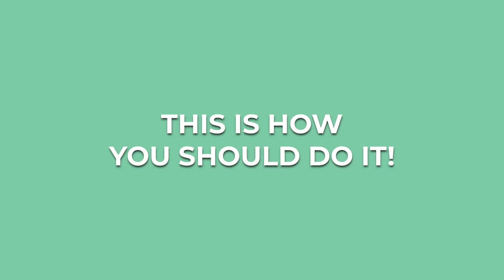How to apply Scantist3D Dental Scan Spray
The quality of a dental 3D scan crucially depends on the quality of the underlying coating. In this video we show you how to apply SCANTIST 3D - Dental Scan Spray for best coating and thus 3D scan results of your dental objects.

SCANTIST 3D - vanishing is free of pigments and evaporates  by itself:
- no particles, no dirt, no mess
- no post-cleaning of objects
- enormous time and cost savings